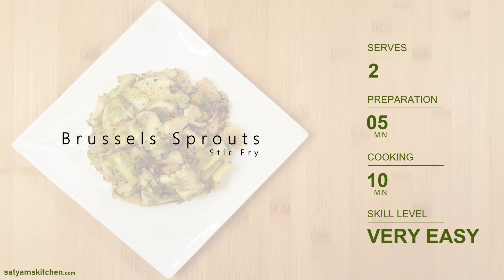Brussels Sprouts Stir Fry | How to roast Brussels Sprouts | Garlic Brussels Sprouts Recipe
Brussels Sprout's stir fry is a quick and versatile dish that can be munched on at any time. Brussels sprouts stir fry has flavors of Garlic and Butter which makes it an excellent appetizer.